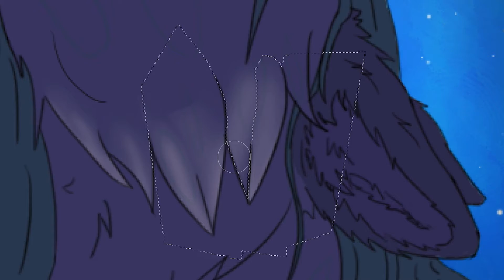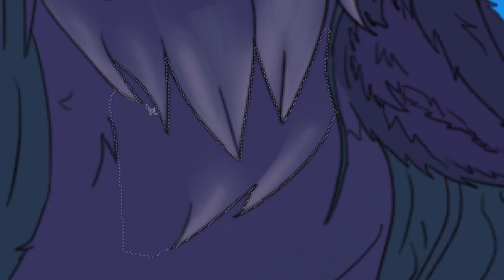Skyward - Speedpaint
I decided to try my hand at drawing the Milky Way and had a lot of fun.